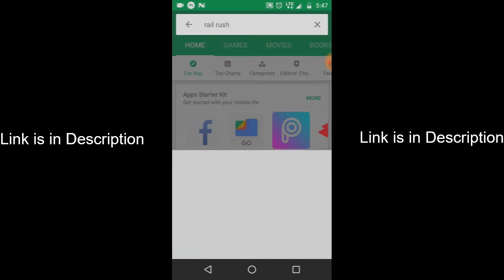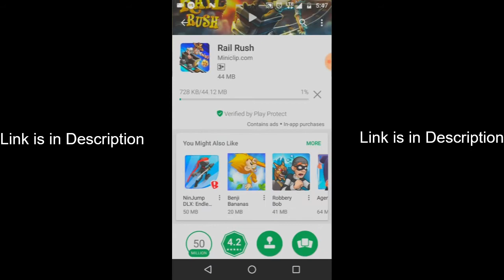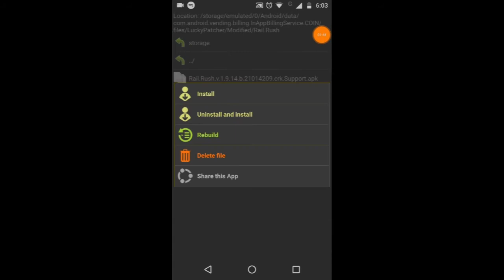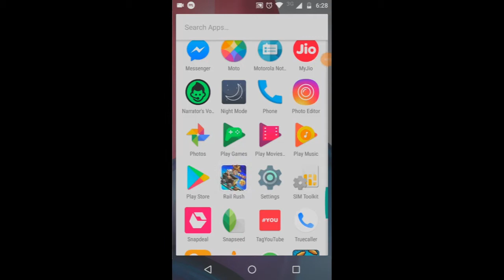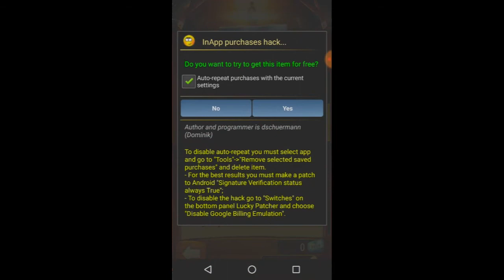How to Get Unlimited Coins and Tickets in Rail Rush I With Proof 1000% Working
Hi,Guys.